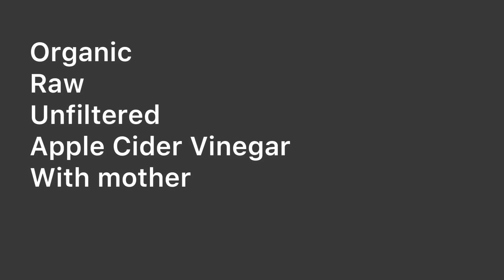How to make Organic Raw Unpasteurised Unfiltered with Mother Apple Cider Vinegar ACV at homeسرکہ سیب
When apples are in abundance in fall, I use scraps, peels and softer apples to make this wonderful, healthy, fermented, apple cider vinegar.
Totally organic, raw Unfiltered and unpasteurised with mother, homemade and hygienic.

Organic, raw, unfiltered or unpasteurized ACV contains a cloudy substance that floats around in the mix. This is called the “mother” and is formed by natural enzymes during fermentation. No need to be wary of it: This stringy substance usually settles to the bottom of the bottle; it’s also completely safe to consume.

Fermentation

Apple cider vinegar (ACV) is apple cider that has been fermented using yeast. The natural sugars within the fruit are broken down by the yeast and bacteria and turned into alcohol—this is the fermentation process. The alcohol then undergoes a second fermentation process, and voilà! Vinegar.

Possible Health Benefits

🍶 May lower LDL (bad cholesterol) and Triglycerides, or in other words cholesterol levels.

May help with type 2 diabetes and PCOS by improving insulin resistance and managing blood sugar levels.

Music Credit